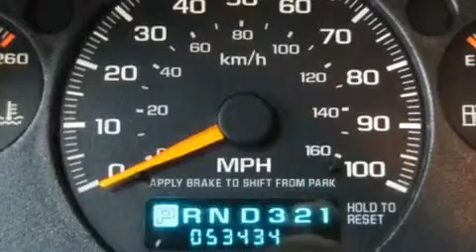2000 Chevrolet S-10 Ellwood City PA 16117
We are proud to present this 2000 Chevrolet S-10 .

 Year : 2000
 Make : Chevrolet
 Model : S-10
 Engine : Gas/Ethanol L4 2.2L/134

 Exterior : PEWTER
 Miles : 53,420

 Good Wheels
 1019 Lawrence Ave.
 Ellwood City , PA 16117
 Pre-Owned 2000 Chevrolet S-10 Ellwood City PA